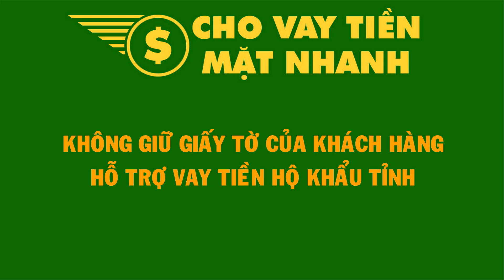Vay Tư Nhân Góp Tháng HCM | Cho Vay Tiền Mặt Nhanh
Dịch vụ cho vay trả góp hàng tháng đang là sự lựa chọn hàng đầu của khách hàng bởi sự thuận tiện cũng như mang lại lợi ích cho khách hàng.

Vay trả góp theo tháng là hình thức vay nhanh có tiền liền, lãi suất cực kỳ thấp. Anh chị không cần chứng minh thu nhập của mình, không cần người ủy quyền.

Vay tiền mặt trả góp hàng tháng không cần thế chấp tài sản, không thẩm định nhà hay gọi điện thẩm định người thân gì cả. Chỉ một mình Anh chị chịu trách nhiệm về khoản vay của mình.

Bên em thủ tục vay trả góp theo tháng đơn giản nhanh gọn lẹ. Cứ để nhân viên tư vấn tài chính chúng tôi lo từ a tới z cho Anh chị luôn ạ. Quý khách có thể vay tiền nhanh nhất có tiền liền trong ngày chỉ cần cung cấp CMND và sổ hộ khẩu (bản gốc hay bản photo đều được). Xem xong đối chiếu xong chúng em sẽ trả lại ngay cho khách hàng.

Ưu điểm của gói mượn tiền nhanh nhất
 Hạn mức cho vay tiền nóng trả góp lên tới 500 triệu đồng. Chúng tôi có thế mạnh về tài chính nên sẽ đáp ứng số tiền mà bạn mong muốn. Bởi vì bên em thấu hiểu được khó khăn mà Anh chị đang gặp phải về tiền bạc. Sau khi thủ tục hồ sơ vay đạt yêu cầu, nếu không muốn nhận tiền mặt bên em sẽ chuyển tiền trực tiếp vào tài khoản ngân hàng hoặc thẻ ATM theo yêu cầu của khách.
Thủ tục cho mượn tiền trả góp nhanh đơn giản, không hề rườm rà phức tạp như đi vay ngân hàng.
Hình thức thanh toán vay tiền góp hàng tháng linh hoạt.
Không cần phải thế chấp, cầm cố bất cứ tài sản đảm bảo nào. Không cần chứng minh thu nhập, không thẩm định nhà, người thân hay cơ quan nơi bạn đang làm việc đâu.
Mức lãi suất vay tiền nhanh đảm bảo thấp nhất thị trường hiện nay.
Bạn bị nợ xấu, bị nhiều ngân hàng hoặc các tổ chức tín dụng từ chối cho vay trả góp hàng tháng. Những trường hợp trên đều được chúng tôi hỗ trợ vay nhanh có tiền liền.
Tư vấn và làm hồ sơ vay tiền mặt trả góp hàng tháng miễn phí, đơn giản, nhận tiền mặt sau 30 phút làm việc. Em xin nhắc lại từ lúc tư vấn, hồ sơ và có tiền trong tay chỉ 30 phút thôi là có thể vay góp ngày bên em rồi.
Mức lãi suất ưu đãi
Lãi suất vay thấp nhất: 4%/năm
Lãi suất vay cao nhất: 5,5%/năm
Thời gian cho vay ngắn nhất: 61 ngày
Thời gian cho vay dài nhất: 365 ngày.
Cần vay tiền trả góp hàng tháng là hình thức cho vay tín chấp mà Anh chị phải trả tiền lãi và tiền gốc cùng một thời điểm. Thời điểm này được cố định 1 ngày trong tháng (ngày này do 2 bên thỏa thuận). Hiện nay bên em có rất nhiều kỳ hạn thanh toán để khách hàng lựa chọn 1 tháng, 3 tháng, 6 tháng. Mỗi kỳ hạn được xác định tùy thuộc vào khoản vay của bạn. Vay số tiền càng lớn thì thời gian góp càng dài hạn. Bên chúng tôi có gói sản phẩm cho mượn tiền góp trả dài hạn giúp cho một số doanh nghiệp vừa và nhỏ, cá nhân hộ gia đình có thời gian xoay sở tiền. Dùng số tiền đó tiếp tục đầu tư kinh doanh phát triển sản xuất.

vay-tien-nhanh-gap-lai-suat-thap

Hình thức thanh toán đa dạng, linh hoạt
Ngoài trả theo tháng Anh chị còn có thể vay tiền trả góp ngày, vay trả theo tuần hoặc góp đứng. Góp đứng là bạn chỉ trả tiền lãi còn tiền gốc còn giữ nguyên. Điều này giúp cho khách hàng nào không có khả năng trả 1 lần được trả dần dần đến khi hết nợ.

Bên mình sẽ có nhân viên thu tiền hộ mỗi khi đến hạn trả. Vì vậy nếu Anh chị bận công việc không có thời gian đến văn phòng đại diện trả tiền sẽ có nhân viên đến thu tận nơi (tại nhà, công ty hoặc nơi nào thuận tiện nhất cho Anh chị). Giúp khách đỡ tốn thời gian đi lại, công sức đi lại, thật tiện lợi đúng không các bạn!.

Hạn mức vay nhanh trong ngày
Là Công ty tư vấn cho vay tiền nóng trả góp uy tín hàng đầu tại TPHCM. Chúng tôi có thế mạnh rất lớn về tài chính có thể đáp ứng bất cứ hạn mức vay nào. Thậm chí cho mượn tiền trả góp không giới hạn nếu khách hàng có nhu cầu cần gấp. Sau đây là hạn mức vay mà nhiều Anh chị đang lựa chọn nhiều nhất hiện nay. Cụ thể như sau:

Từ số tiền 10 triệu đến 100 triệu đồng.
Từ 100 triệu đến 500 triệu đồng.
Từ 500 triệu đồng trở lên số tiền không giới hạn.
Mỗi khách hàng có điều kiện, hoàn cảnh và nhu cầu khác nhau. Nhân viên tư vấn cho vay trả góp hàng tháng bên em sẽ giúp Anh chị lựa chọn được gói vay hợp lý với thời gian trả góp phù hợp. Nếu thắc mắc vấn đề gì hãy cứ gọi vào đường dây nóng bên em để được giải đáp, tư vấn miễn phí nhé!.